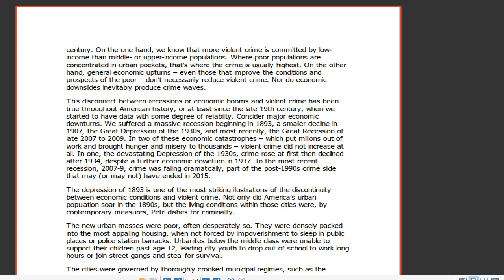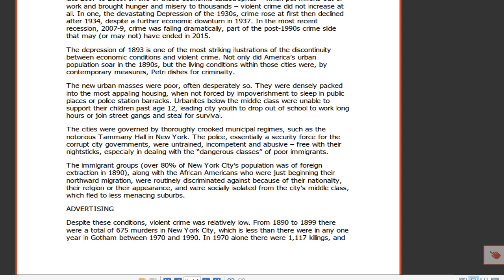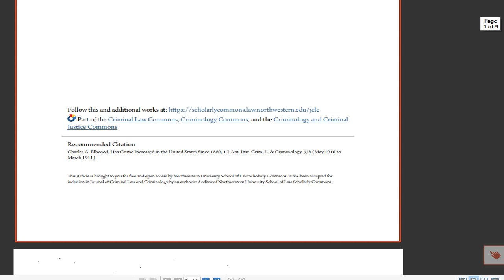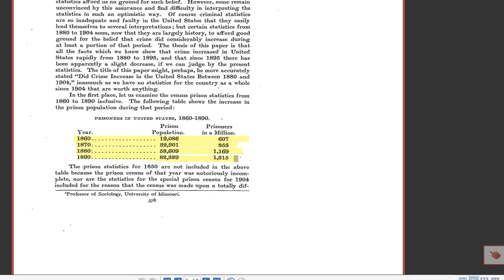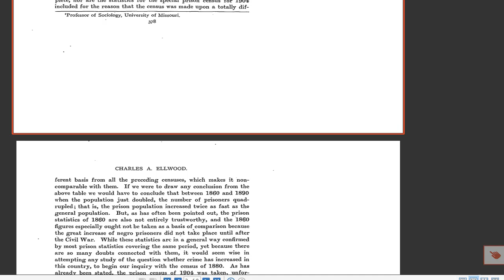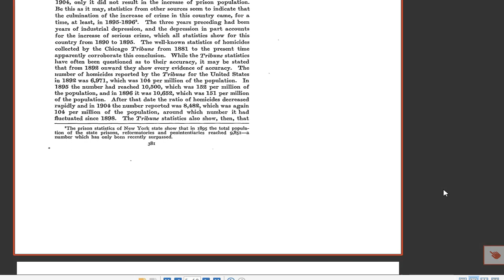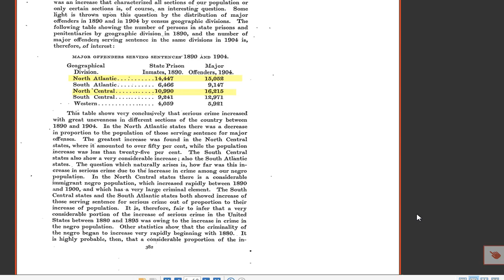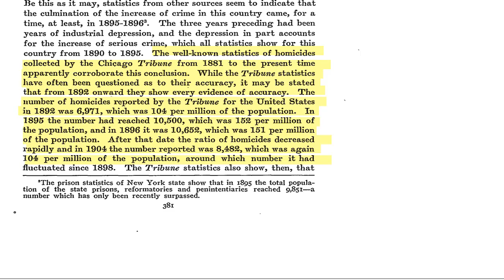Did Crime increase during the 1890's (ReUpload)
Has Crime Increased in the United States Since 1890